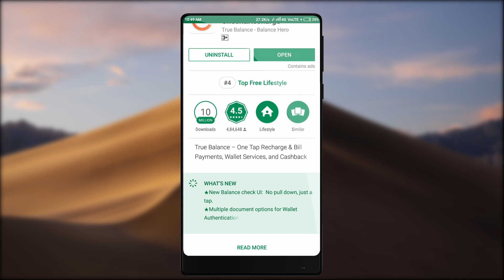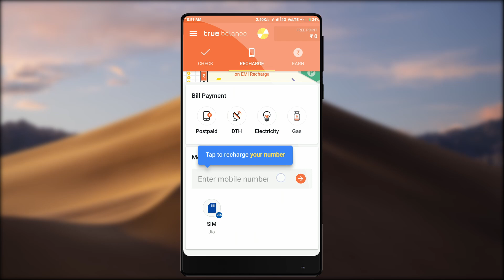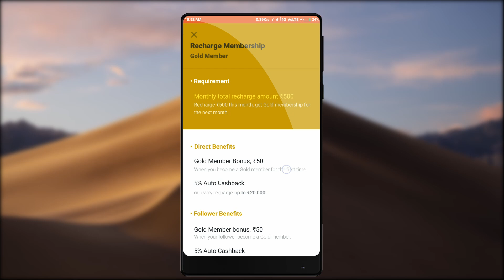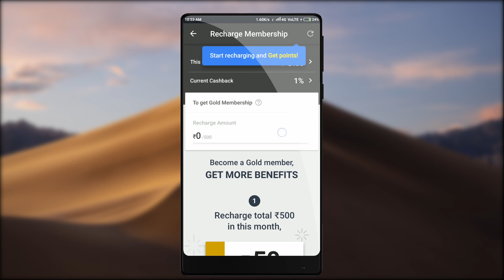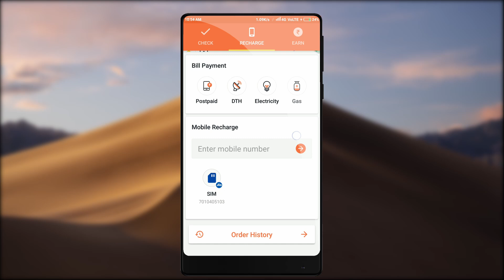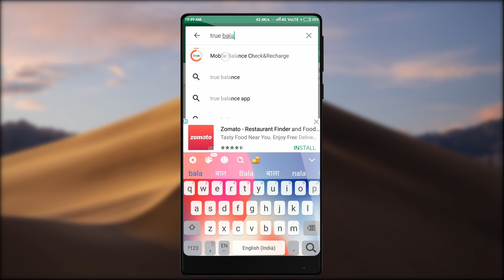How To Earn Money From Recharge | Work From Home Jobs| Tamil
You Can Run A Small Business Or Recharge Shop Using This Application And You Can Start Making Money.
Earn Money Online Using Application You Can Start make Money. Work From Home.
Earn Money By Recharging Others.